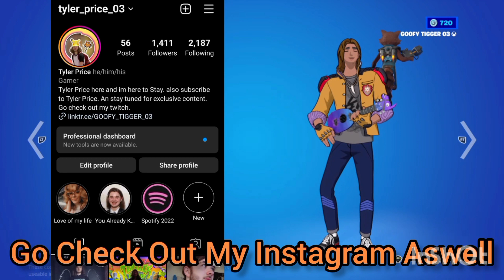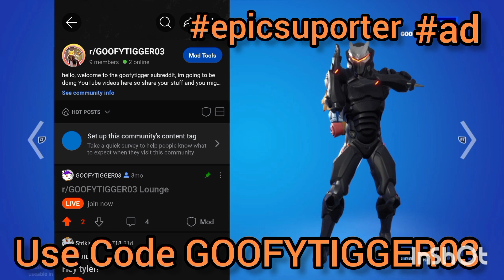Fortnite 2024 Timeline Leaked